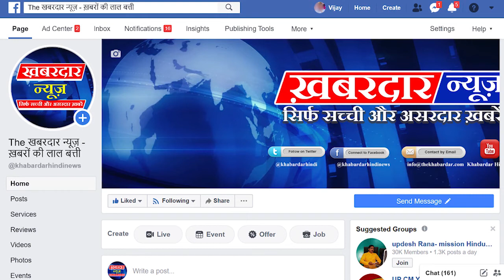VIDISA एथलेटिक्स प्रतियोगिताओं के चयन के दौरान स्टेडियम आयोजकों भोजन भेदभाव करने का आरोप लगा ,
खेल स्टेडियम आज प्रांतीय एथलेटिक्स प्रतियोगिताओं के लिए विद्यार्थियों के और खिलाड़ियों के बीच चयन की प्रक्रिया की गई इस दौरान स्टेडियम आयोजकों द्वारा यहां शामिल होने आए विद्यार्थियों के भोजन भेदभाव करने का आरोप लगा है,. दरअसल खेल स्टेडियम में ट्रायल देने आए युवाओं को जो भोजन के पैकेट वितरित किए गए वह पांच पूड़ी और सब्जी के रूप में थे जबकि इस भोजन की व्यवस्था कराने वाली ब्लॉक समन्वयक श्रीमती शर्मा का दावा है कि 8 पूड़ी और सब्जी बच्चों को पैकेट में दी गई है इस पूरे मामले की जानकारी जिला खेल अधिकारी को दी गई उन्होंने भी पैकेट खोलकर पूरी कम होने की पुष्टि की बाद में उन्होंने वरिष्ठ अधिकारियों को अवगत करा कर कार्यवाही की बात कही है विद्यार्थी खुलकर इस बारे में कुछ भी कहने से बचते रहे

DIRECTED BY :- THE KHABARDAR NEWSIf You Want Latest News Everytime So Please Visit Our Official News Website...